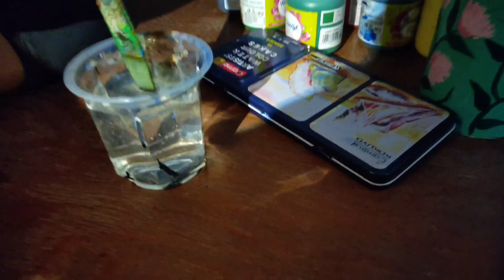landscape painting | art | krisha solanki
Painting by : Krisha solanki
shoot & Edit by : Harsh ranpura